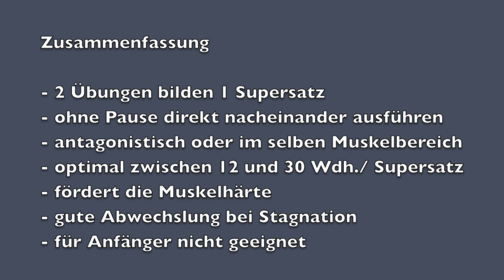Das Supersatz-Training - Erfolg im Muskelaufbau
Beste Hanteln & Trainingsbänke

Bitte nicht beachten // Please ignore
Supersätze Supersatztraining Trainingsmethode Training Technik Pump Kraft verbessern Muskeln aufbauen schnell Masse Masseaufbau Muskelaufbau Massephase definieren Bizepstraining Bizeps Workout deutsch German Video YouTube Trainingskonzept dicke Arme Simon Muskelmacher Sixpack 6 Pack ilovebodybuilding.de I love Bodybuilding Natural Fitness Bodybuilder Motivation Electro House Bizepscurl Biceps curl Methode Armtraining Muskelmasse Masse